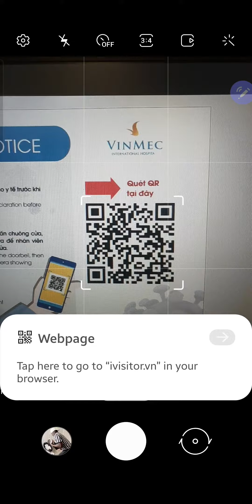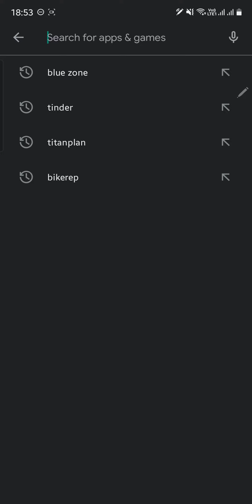Hướng dẫn quét QR Code bằng điện thoại